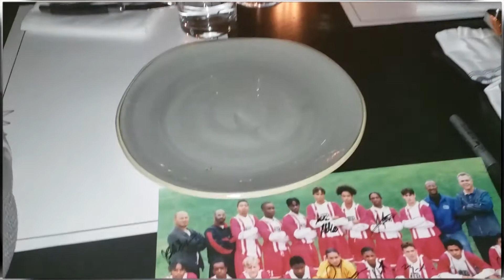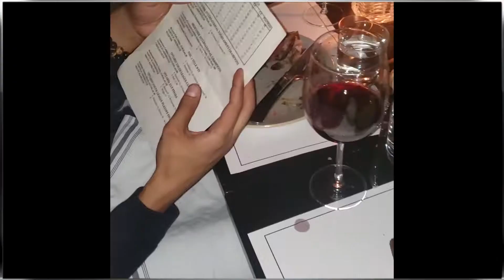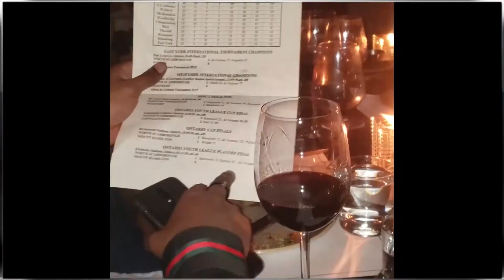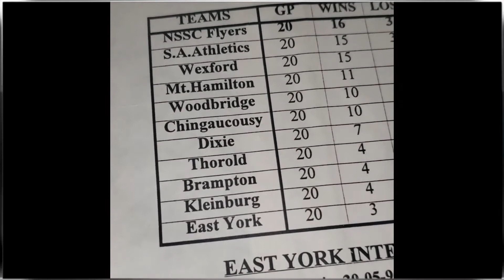NSSC Flyers - Reunion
North Scarborough Flyers